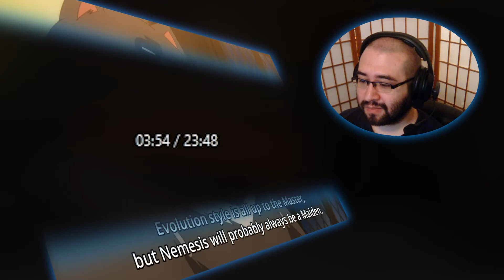LAR Games Infinite Dendogram Episode 2 Reaction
My live blind reaction and commentary to Episode 2 of Infinite Dendrogram. Let's Watch!
Alternate Titles:
Infinite Dendrogram -インフィニット・デンドログラム- Reaction

Full Reaction:
www(.)pixeldrain(.)com/u/wJvjQz3e